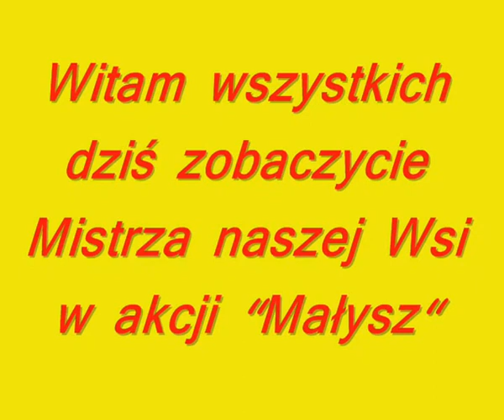Nasza Wieś Przytyki: Mistrz Byku w akcji "Małysz"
Oto największy hardcor naszej wspaniałej wsi:D i jego trening przed skokami na mamucich skoczniach:D